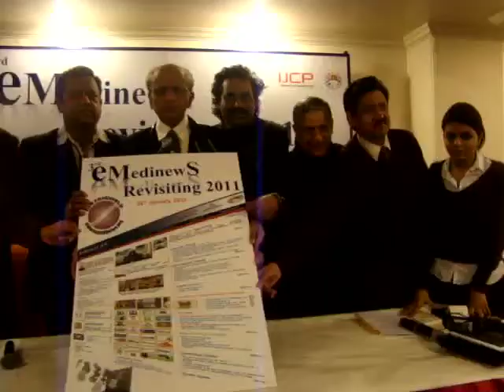Dr Amit Bhargava on eMedinews Revisiting 2011 Press Conference